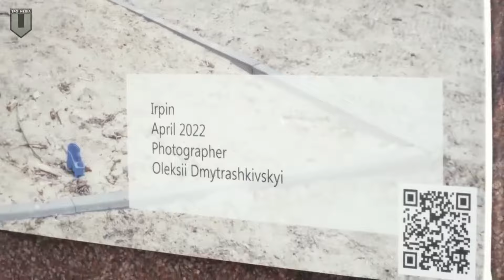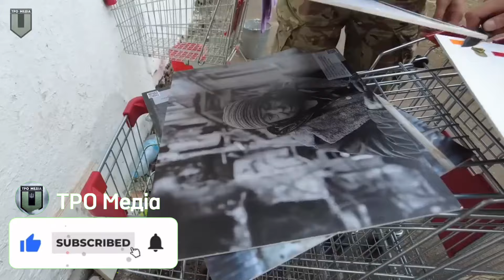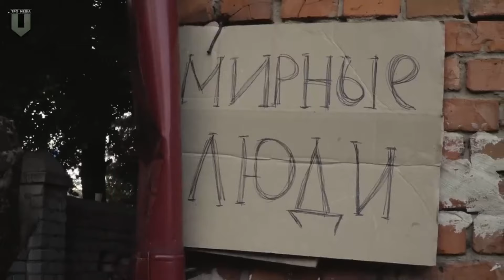"МЫ БОЛЬШЕ НЕ ХОТИМ ВОЕВАТЬ!" ЖИТЕЛИ КУРСКА ПОНЯЛИ, ЧТО ТАКОЕ "РУССКИЙ МИР!"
BTC: bc1qrkhrznhvx0sz8c49t6h0mc87js3zvf6eah4c5g

Допомога ЗСУ:
Фонд "Повернись живим"
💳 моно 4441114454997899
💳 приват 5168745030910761